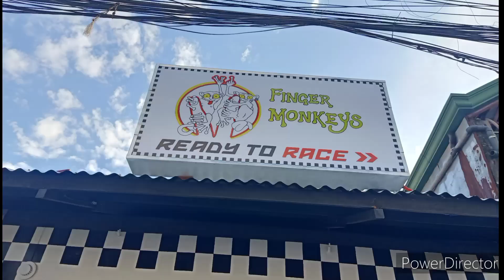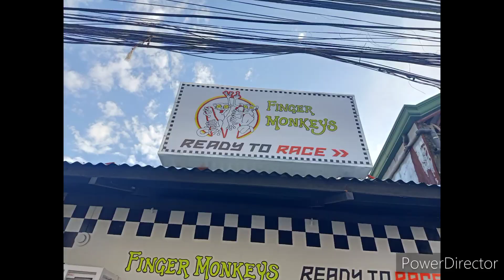Check out Finger Monkeys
Located in Barrio Barretto across from Voodoo